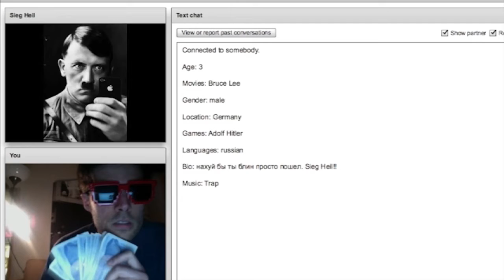Asking where is the roulette in Chatroulette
I decided to ask where was the roulette to random people in Chatroulette to see what happened. This is part of a promotion video to try to raise some money for the pilot episode of a sitcom about the life of the NPC (Non-Playable Characters) of a videogame.